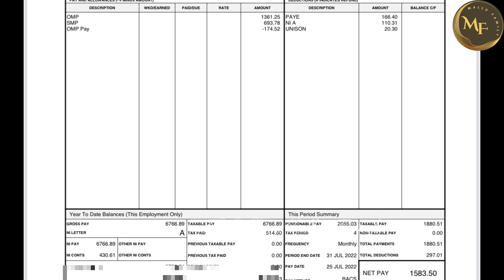Maternity Salary In NHS Hospitals. Full year maternity paid leave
NHS staff നു കിട്ടുന്ന maternity leave for കേട്ടാൽ നിങ്ങള് വിശ്വസിക്കൂല
Maternity Pay & Leave gov of uk

Statutory Maternity Leave is 52 weeks. It’s made up of:

Ordinary Maternity Leave - first 26 weeks
Additional Maternity Leave - last 26 weeks
You do not have to take 52 weeks but you must take 2 weeks’ leave after your baby is born.

Statutory Maternity Pay (SMP) is paid for up to 39 weeks. You get:

90% of your average weekly earnings (before tax) for the first 6 weeks
£156.66 or 90% of your average weekly earnings (whichever is lower) for the next 33 weeks
SMP is paid in the same way as your wages (for example monthly or weekly). Tax and National Insurance will be deducted.